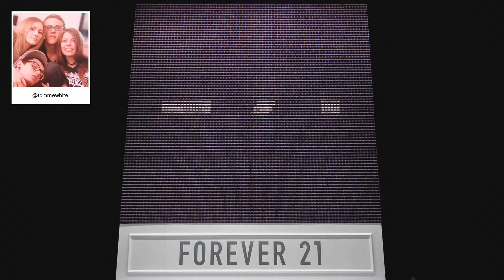F21 Thread Screen